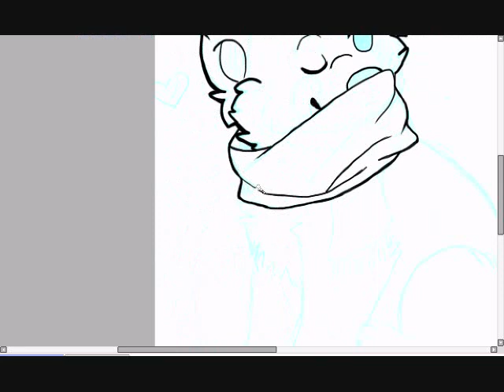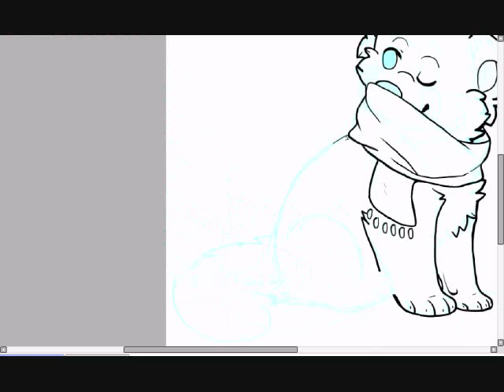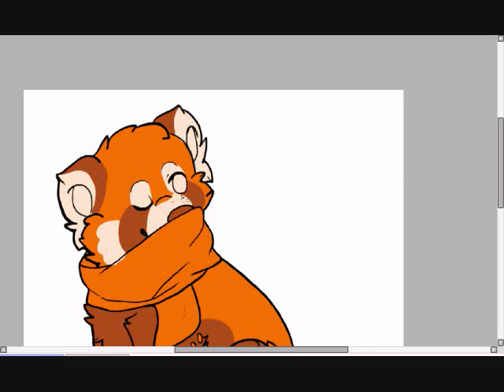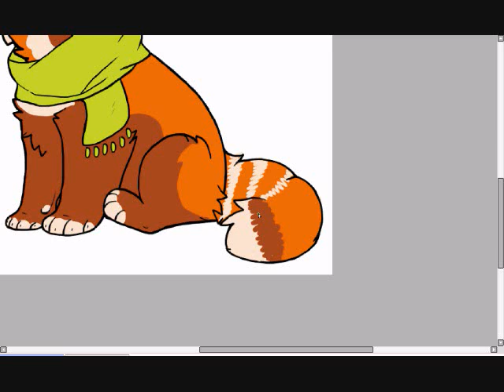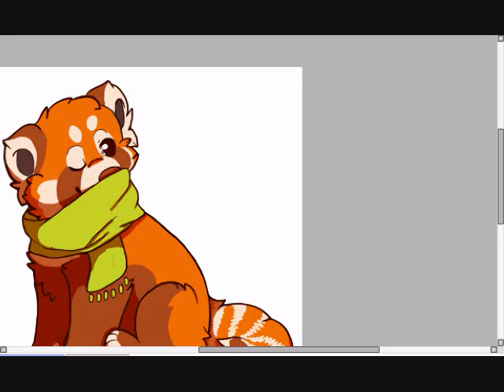ScurfScurfScurf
For some odd reason that's something I always think of when drawing her in a scarf. huh..
SO HEY GUYS WHAT'S UP? LOL.
I haven't uploaded anything in a while. Simply 'cause I've been to lazy to record. I had some time today and decided to make a simple one. Enjoy Jay and her scarf of loooove.
Art & character belong to me
Programs Used: PaintTool SAI + Wacom Bamboo tablet